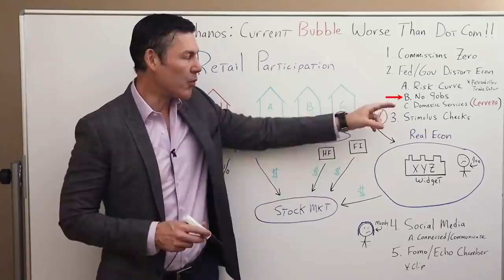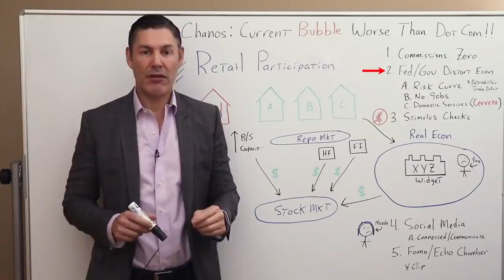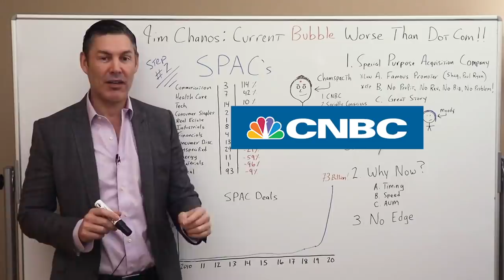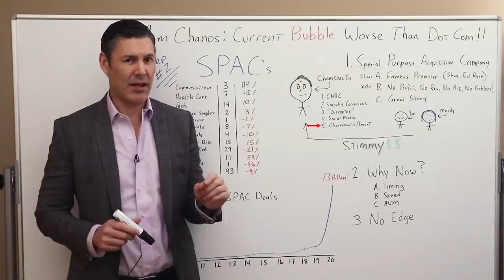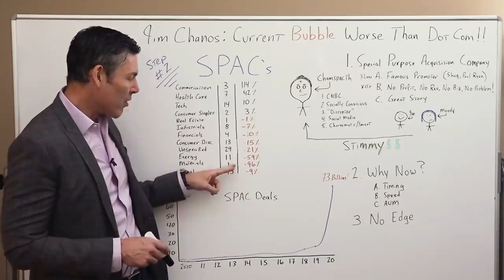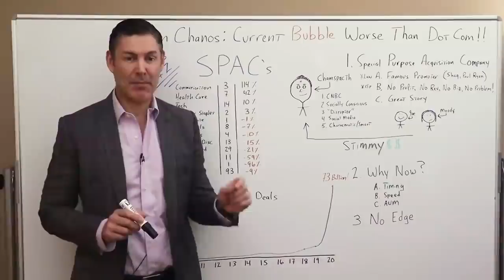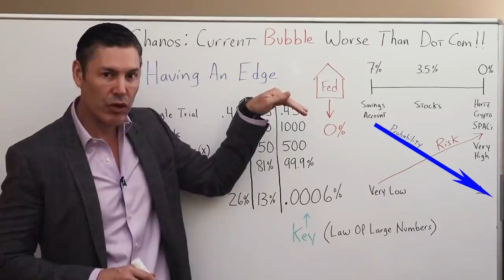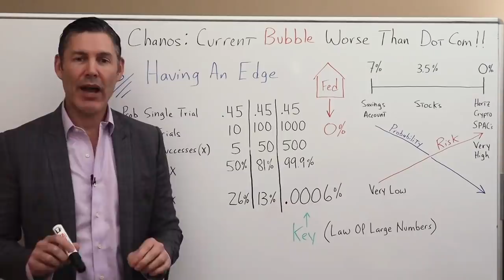Jim Chanos: Current Bubble Worse Than DotCom! (Here's Why)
🔥 For more content that'll help you build wealth and thrive in a world of out of control central banks and big governments check out Rebel Capitalist Pro! $1 TRIAL OFFER

🔥 Get my FREE GUIDE on "How To Invest For The Great Reset Agenda."